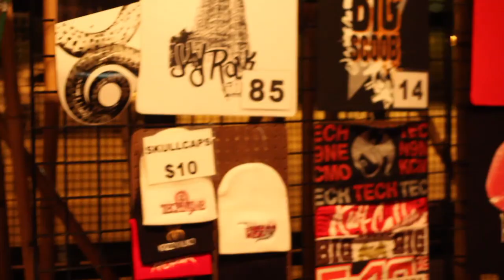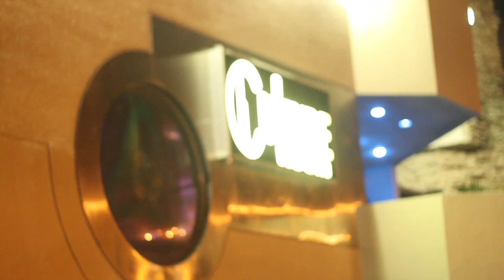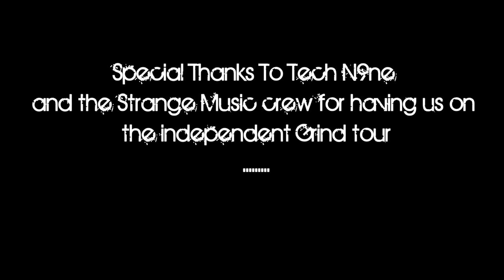¡MAYDAY! on Tech N9ne's Independent Grind Tour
¡MAYDAY! joins up with Tech N9ne & the Strange Music crew for a few dates on the Independent Grind Tour. Shouts to ,Tech N9ne, Dave Weiner & Scenario

¡Mayday! artist management: The ¡Mayday! Trifecta
Kether Gallu-Badat, Adrea Casales, and DJ EFN